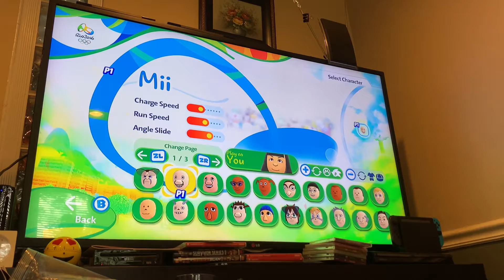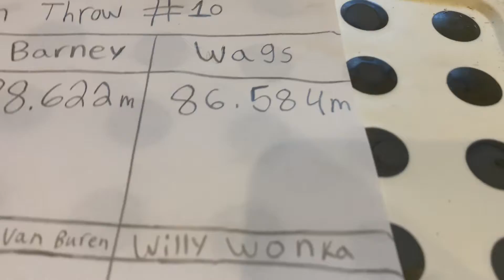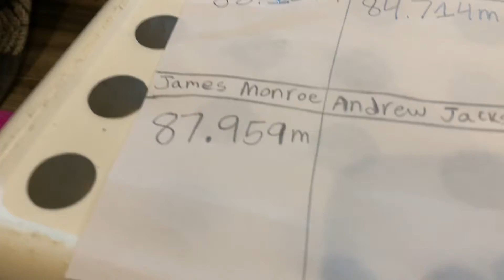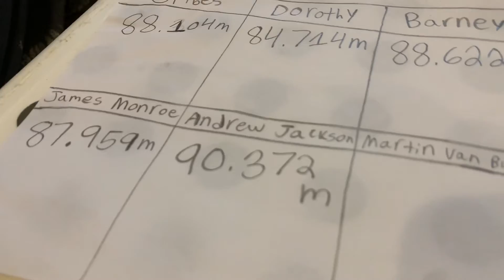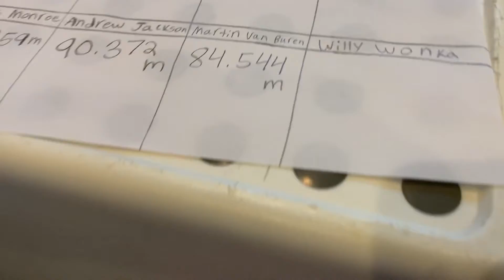Cribes The Hedgehog: M&S at the Rio 2016 Olympic Games/ Javelin Throw Challenge #10/ Barney’s BD!P2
Version 54.6.0

Note that BD stands for Birthday.